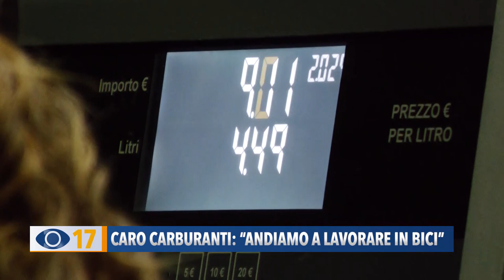Caro carburanti: "Andiamo a lavorare in bici"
Il caro carburanti sta preoccupando anche tante famiglie, già gravate dall’aumento delle bollette e dei costi delle materie prime.